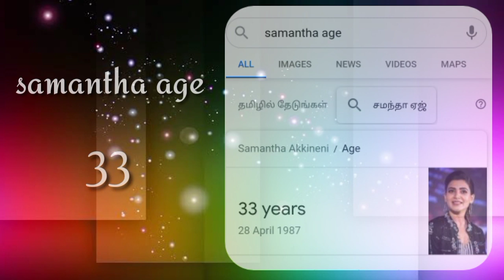South Indian Actress Real Age 2021😍 Heroines Age with Date of Birth 😍 tamil heroine name and picture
Bollywood actors real age in 2021 | 20Bollywood Actress Real Age South Indian
676,270 views

DN Tv
Published on Dec 30, 2020

tamil actors age 2021

tamil heroine name and picture

tamil heroine item song

tamil actors salary 2021

sai pallavi age 2021

amala paul age 2021

kajal age 2021

samantha age 2021

rashmika age 2021

nayanthara age 2021

sai pallavi age 2020

rakul prith singh age 2021

keerthy suresh age 2021

thaamanah age 2021

anushka age 2021

trisha age 2021

rashmika mandanna age 2021

 kollywood Actors Real Age